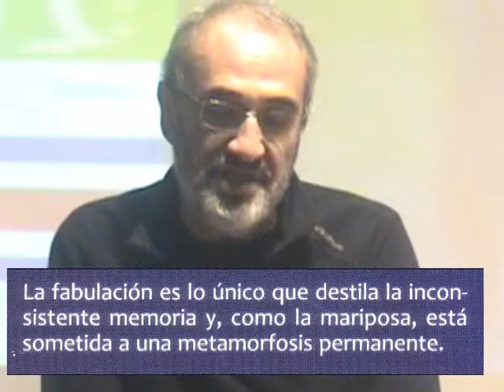AGUSTÍN BLANCO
Presentación en LA CASA DE ZITAS